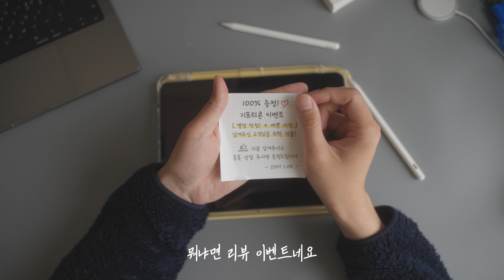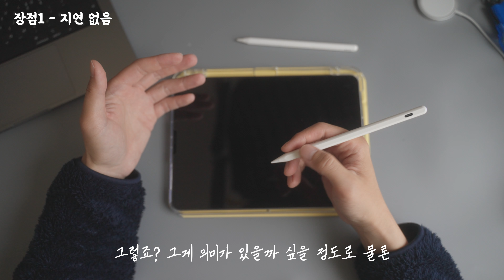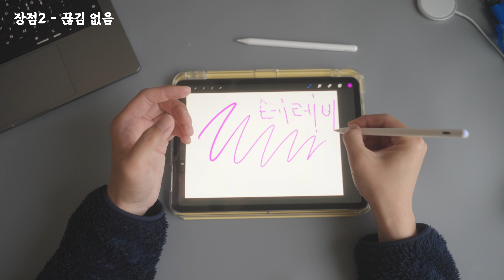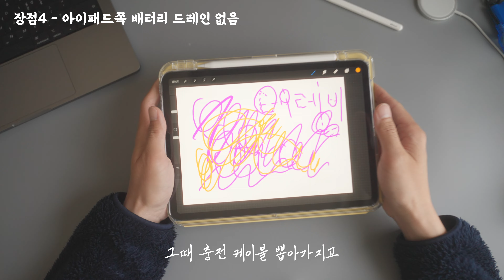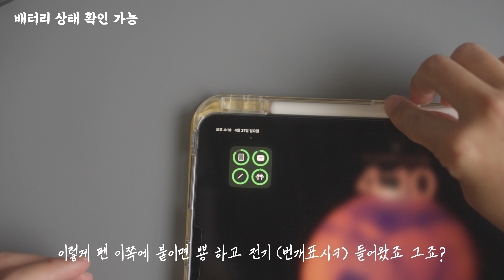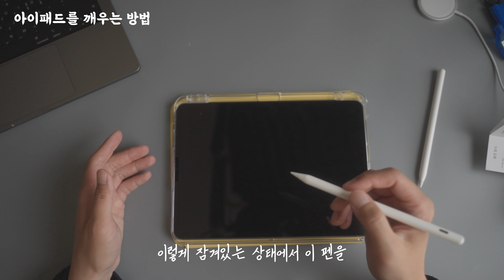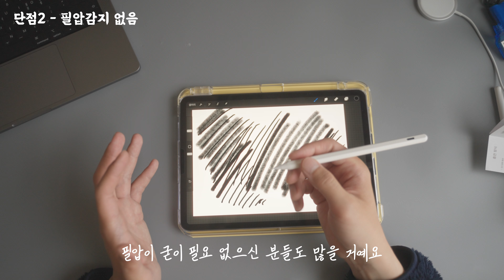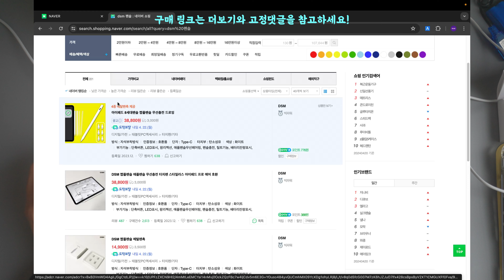짭플펜슬 처음 써봤는데 신세계였습니다! DSM LAB 짭플펜슬 추천!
00:00 - Start
00:31 - 협찬 사항
01:15 - 결론부터 말씀드리자면
01:42 - 구성품
03:49 - 장점
04:02 - 장점1 - 지연없음
05:40 - 장점2 - 끊김없음
06:14 - 장점3 - 완벽한 팜리젝션
06:46 - 장점4 - 배터리 드레인 없음
08:01 - 장점5 - 가벼움 & 무게중심
08:31 - 장점 6 - 지속시간
08:56 - 장점7 - 가격
09:24 - 장점8 - 위화감 없는 디자인
09:54 - 알아두면 좋은 특징
09:57 - 배터리 잔량 표시 됨
10:09 - 설정-애플펜슬 옵션이 적용됨
10:40 - 전원 온오프
10:58 - 후면 LED 링 색상별 의미
11:24 - 전원이 꺼져 있는 상태에서 패드 옆구리에 붙이면?
11:47 - 후면 버튼의 다른 기능
12:18 - 아이패드를 깨우는 법
12:28 - 단점
12:31 - 단점1 - 배터리 세이빙 (자동 전원 종료)
14:16 - 단점2 - 필압감지 없음
15:23 - 단점3 - 검지톡톡 없음
16:01 - 유주얼 서스펙트
17:07 - 애플펜슬2는 더 심함
19:15 - 구매방법 알아볼까요
19:53 - 마침